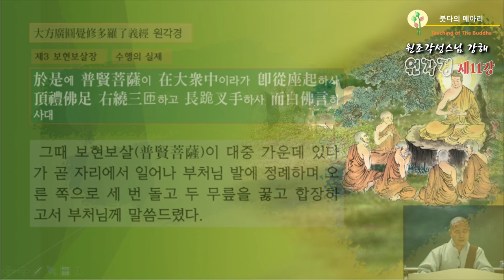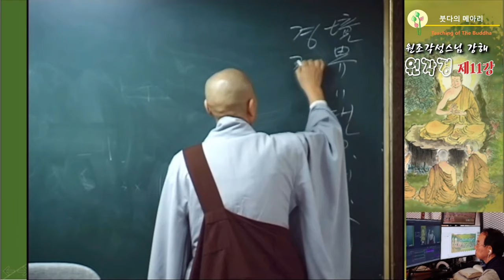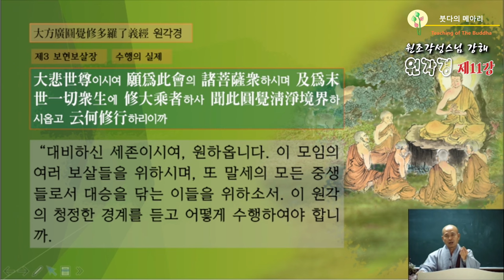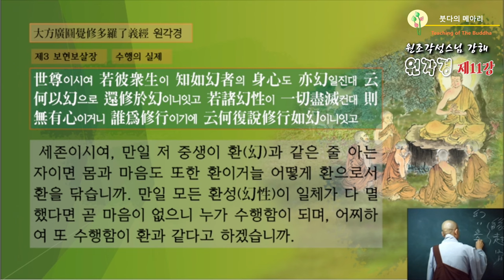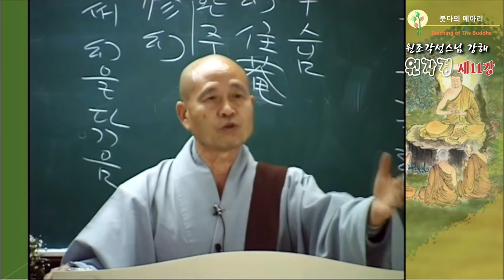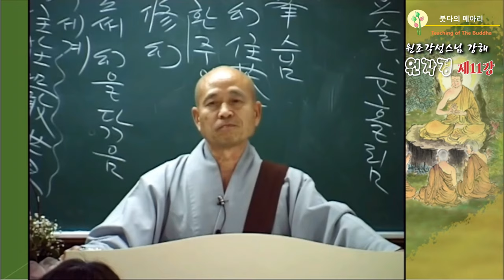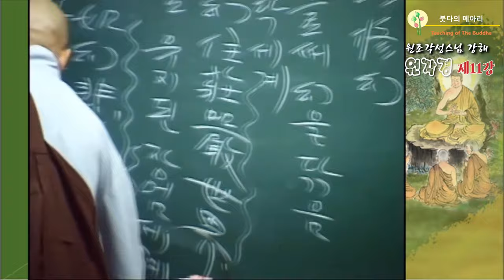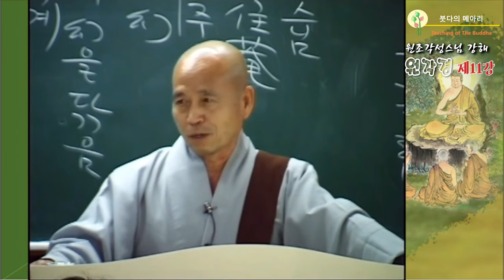각성스님 강해_원각경 제11강 / 제3 보현보살장 - 몸과 마음도 또한 환이거늘 어떻게 환으로서 환을 닦습니까?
1.모든 회원에게 제공되는 채널 멤버십 혜택
2.회원 등급별로 다르게 제공되는 회원 전용 혜택
3.가입한 채널 구독
4.커뮤니티 탭에서 회원 전용 콘텐츠 보기